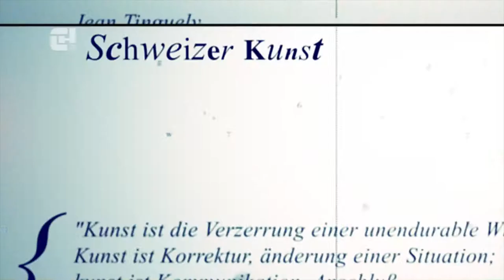Street Art - Cho Linska - Atelier - CHTV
Ihre Kunst schreit, ist überbunt und springt einen an. In ihrem Atelier umarmen sich Sonne und Mond, meditieren Figuren mit sechs Armen und drei Augen oder es brennt ein Feuer, bei welchem jede einzelne Flamme ein eigenes Gesicht besitzt. Während andere Künstler sich auf Illustrationen oder dreidimensionale Objekte beschränken, macht sie gleich beides. Von der Spraydose über Acrylfarben bis hin zu Tusche, findet man ebenfalls ein breites Spektrum vor, was ihrer Arbeit eine zusätzliche Vielfalt verleiht. Wir besuchten Cho Linska in ihrem Atelier in Zürich und warfen einen genaueren Blick auf ihre Werke.